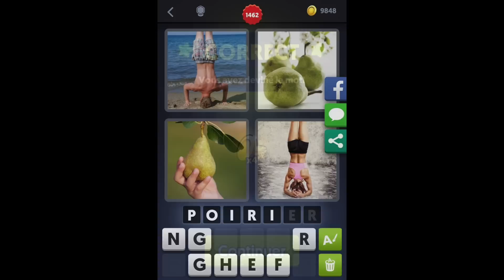4 Images 1 Mot - Niveau 1462 [HD] (iphone, Android, iOS)